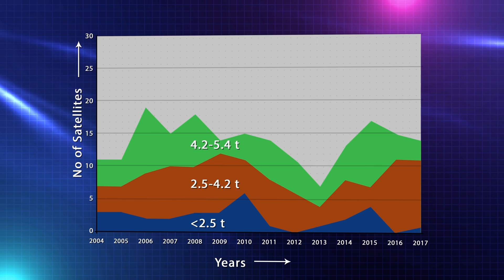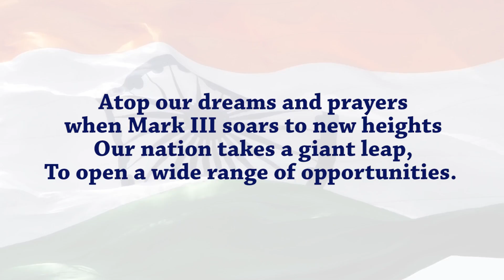Unlocking the Skies: GSLV Mk III India's Mighty Launch Vehicle | ISRO's Engineering Marvel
Unlocking the Skies: GSLV Mk III - India's Mighty Medium-Lift Launch Vehicle | ISRO's Engineering Marvel.

Embark on a journey to the stars with the Geosynchronous Satellite Launch Vehicle Mark III, or GSLV Mk III, a towering testament to India's prowess in space exploration. Developed by the Indian Space Research Organisation (ISRO), GSLV Mk III stands as a beacon of innovation, poised to propel communication satellites into geostationary orbit and pave the way for future crewed missions under the ambitious Indian Human Spaceflight Programme. With its advanced capabilities and enhanced payload capacity, GSLV Mk III represents a significant leap forward in India's quest to conquer the cosmos. Join us as we delve into the intricacies of this mighty medium-lift launch vehicle and unravel the secrets of its engineering marvel.